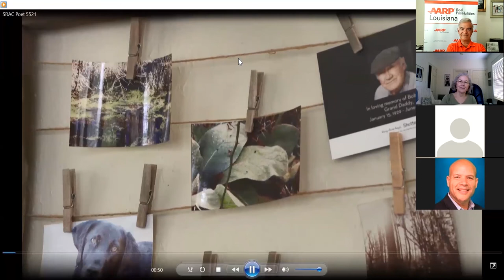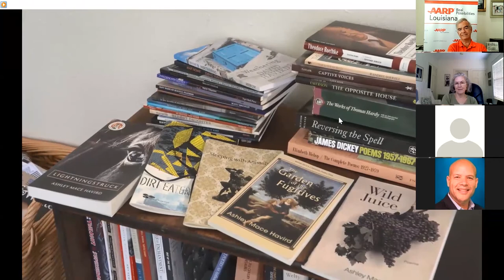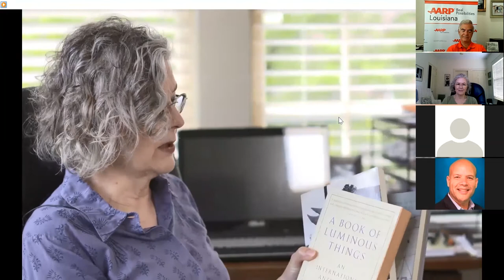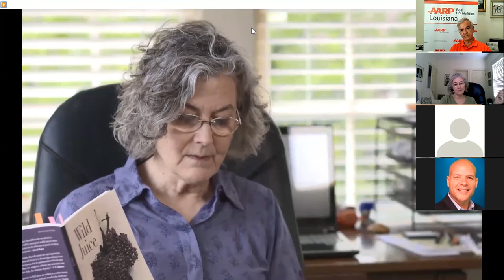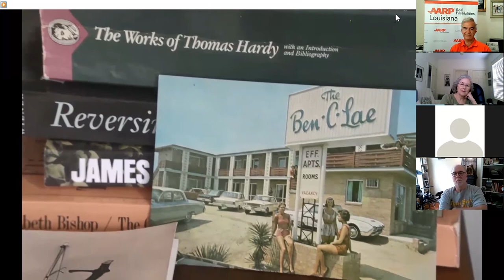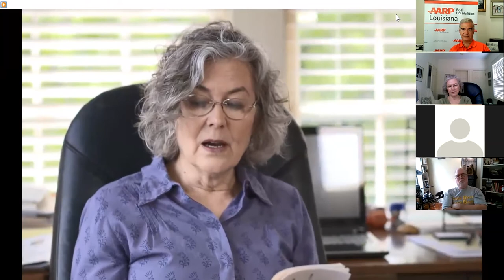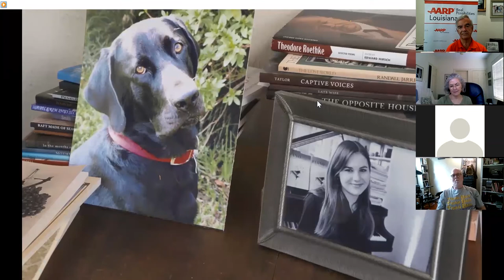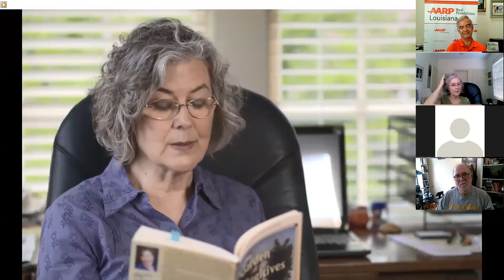AARP Louisiana with Shreveport Regional Arts Council-Poetry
AARP presents a Arts Immersion Poetry Workshop with the SRAC, Shreveport Regional Arts Council. Join Ashley Mace-Havird, a Shreveport local, as she discusses her process in writing poetry.

This is the 3rd portion of the Arts Immersion series that also included a cooking and workshop.